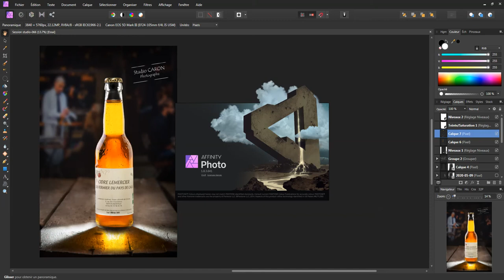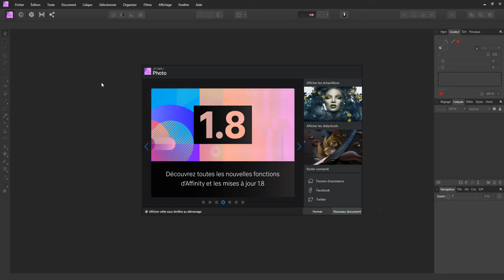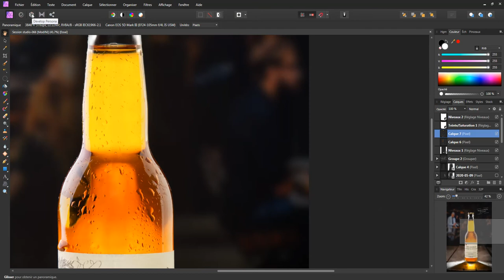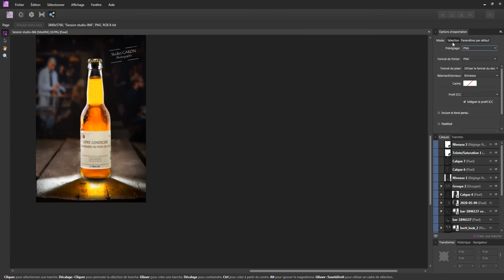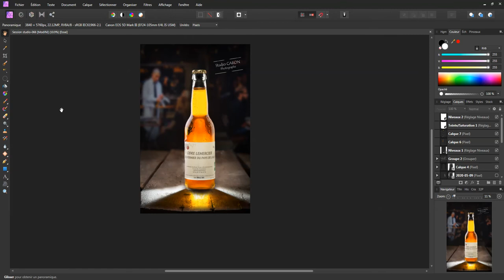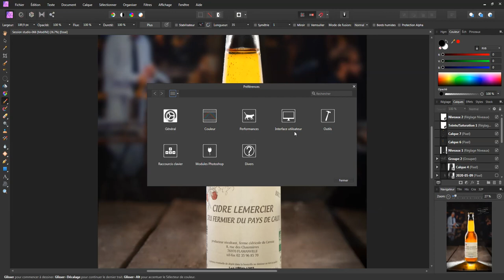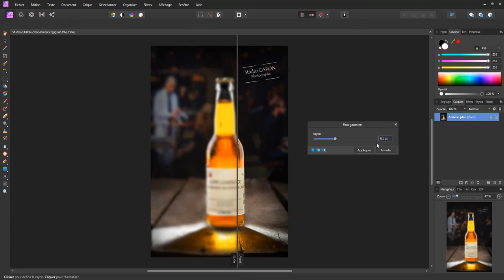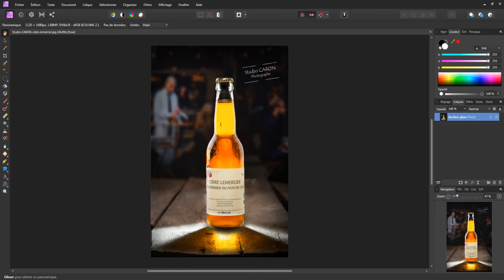Affinity photo : Une alternative à photoshop retouche photo, abordable et efficace. Idéal débutants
Découvrez l'interface d'Affinity Photo. Logiciel de retouche d'image puissant pour un coût modeste. Il permet de remplacer photoshop.

Un tuto en pdf ou en ligne en français est disponible.Demandez moi.